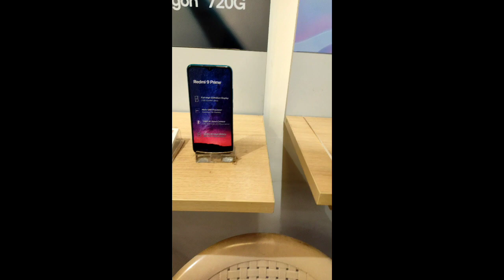Mi Store Mota Chiloda